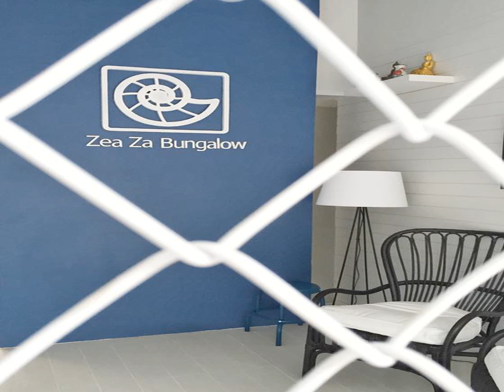Zea Za Bungalow - Hua Hin - Thailand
Zea Za Bungalow hotel city: Hua Hin - Country: Thailand

Address: 29 Hua Don Village, Nong Kae; zip code: 77110

Surrounded by tropical gardens, Zea Za is located behind Khao Takiab Beach. It offers bungalow-style accommodation with a flat-screen cable TV, DVD player and an outdoor terrace. Wi-Fi is free.

 -- Le Zea Za est situé derrière la plage de Khao Takiab, au cœur d'un jardin tropical. Il propose des hébergements de style bungalow dotés d'une télévision par câble à écran plat, d'un lecteur DVD et d'une terrasse.

 -- El Zea Za está rodeado de jardines tropicales detrás de la playa de Khao Takiab. Ofrece alojamiento de estilo bungalow con TV de pantalla plana por cable, reproductor de DVD y terraza al aire libre. Hay conexión Wi-Fi gratuita.

 -- Das Zea Za liegt hinter dem Strand von Khao Takiab und ist von einer tropischen Gartenanlage umgeben. Sie wohnen hier in Unterkünften im Bungalowstil mit einem Flachbild-Kabel-TV, einem DVD-Player und einer Außenterrasse.

 -- Zea Za Bungalow staat achter het Khao Takiab-strand, te midden van tropische tuinen. Het biedt accommodaties in bungalowstijl met een flatscreen-kabeltelevisie, een dvd-speler en een terras. WiFi is gratis.

 -- Circondato da giardini tropicali, dietro la spiaggia di Khao Takiab, lo Zea Za offre la connessione WiFi gratuita, una terrazza all'aperto e sistemazioni in stile bungalow con TV via cavo a schermo piatto, lettore DVD.

 -- トロピカルな庭園に囲まれたZea Zaは、カオタキアブビーチの裏に位置しています。バンガロースタイルの客室、薄型ケーブルテレビ、DVDプレーヤー、屋外テラス、無料Wi-Fiを提供しています。  Zea Za Bungalowから飲食店、ショップ、エンターテイメント施設が集まるホアヒンの町中心部まで車でわずか10分、スワンナブーム国際空港まで200kmです。  Zea...

 -- Zea Za酒店被热带花园所环绕，位于Khao Takiab海滩的后面，提供洋房风格的住宿设施，配备了平面有线电视、DVD播放机和一个室外阳台，也提供免费无线网路连接。  Zea Za Bungalow酒店距离华欣镇中心有10分钟的车程，那里拥有众多餐饮、购物和娱乐场所。酒店距曼谷（Suvarnabhumi）国际机场200公里。  Zea Za酒店的空调洋房铺设了瓷砖地板，拥有蓝白主题色彩。每个洋房都设有私人浴室和吹风机。有些还设有一个木制浴缸。  Zea Za...

 -- Отель Zea Za расположен в окружении тропических садов рядом с пляжем Хао Такиаб. Гостям предлагается размещение в бунгало с телевизорами с плоским экраном и кабельными каналами, DVD-плеерами и открытыми террасами. Wi-Fi предоставляется бесплатно.

 -- Zea Za ligger bakom Khao Takiab-stranden och omges av tropiska trädgårdar. Här erbjuds trevliga bungalows med terrass, DVD-spelare och en platt-TV med kabelkanaler. Wi-Fi är gratis.

 -- تحيط بـ Zea Za الحدائق الاستوائية، وهو يقع خلف شاطئ Khao Takiab، ويوفر أماكن إقامة على غرار البنغلات مزودة بتلفزيون ذي شاشة مسطحة مع قنوات الكابل، ومشغل دي في دي وتراس في الهواء الطلق وخدمة الواي فاي المجانية.